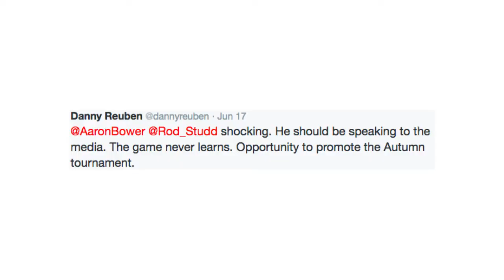WLF TV: White Line Fever Kicks - Episode 2